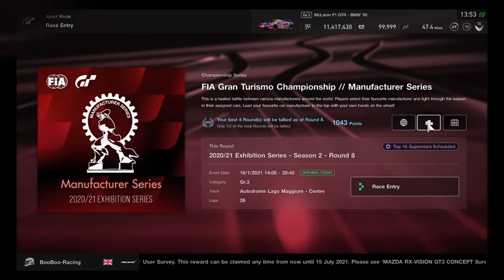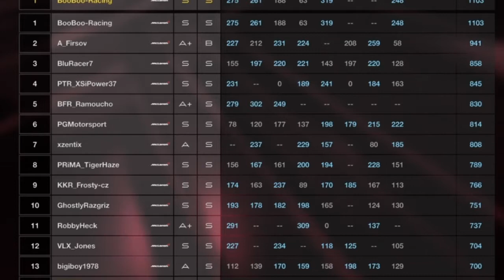GTSport 2021 - FIA Manufacturer Round 8 Final Round - McLaren F1 GTR.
Final Round of the FIA Manufacturer series on Gran Turismo Sport.